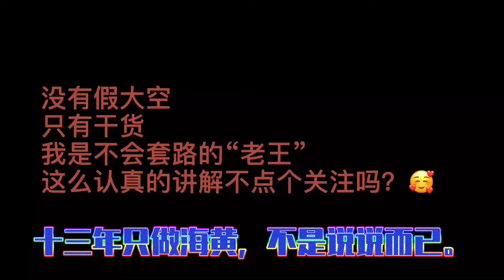海南黄花梨老油梨料观音摆件开始打胚，紫黑的料子最适合雕人物